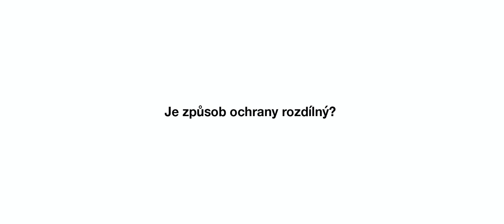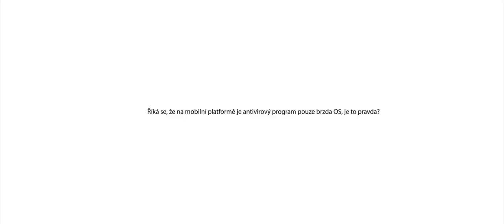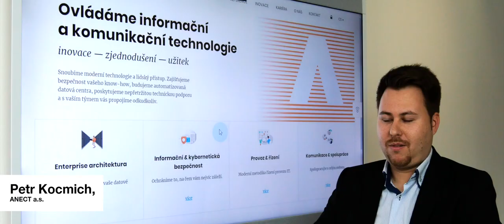Internetem Bezpečně | Antivirový program na mobilním zařízení: ANO nebo NE?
Na stolním počítači či notebooku si uživatel na přítomnost běžícího antivirového programu již zvykl. Jak je to ale s mobilní platformou? Z jedné strany strany zní, že je to stejné jako s počítači, z druhé strany zní, že již z povahy samotných operačních systémů mobilní platformy jsou antivirové programy zcela zbytečné a zatěžující systém. Co na to odborníci?

- Jaký je rozdíl mezi antivirovým programem na PC a mobilní telefony?
- Je způsob ochrany rozdílný? (jiný OS, jiné chování uživatelů, malwaru apod.)
- Na PC je antivirový program nutností, je tomu tak i na mobilní platformě?
- Říká se, že na mobilní platformě je antivirový program pouze brzda operačního systému, je to pravda?
- Na iOS prý antivirový program být vůbec nemusí prý je to zcela bezpečný systém - proč?
- Má tedy antivirová ochrana na mobilní platformě smysl?

Odpovídají odborníci:
Peter Novák, manažer ICT produktů, O2 Czech Republic, a.s.
Jakub Votava, ředitel pro rozvoj sítě, O2 Czech Republic, a.s.
Petr Kocmich, ANECT a.s.
Pavel Bašta, CZ.NIC
zástupce ESET Česká Republika